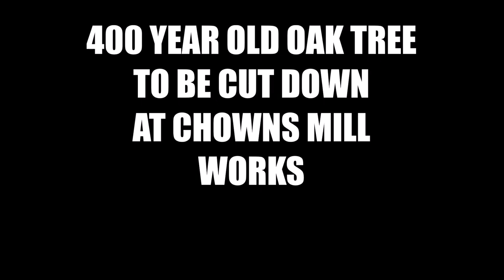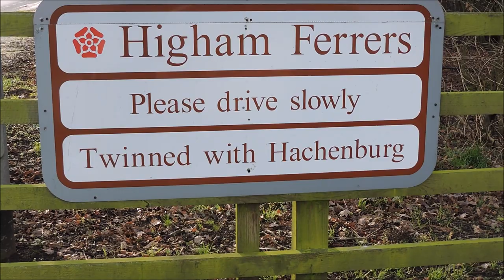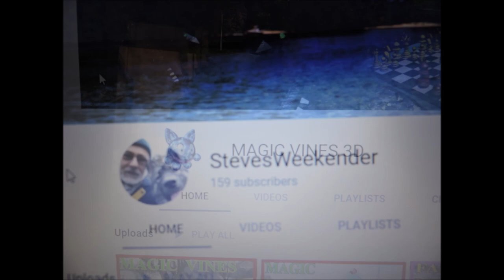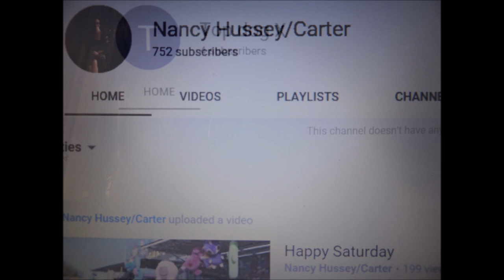400 YEAR OLD OAK TREE TO BE CUT DOWN AT CHOWNS MILL WORKS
THIS 400 YEAR OLD OAK TREE WILL BE CUT DOWN UNLESS PEOPLE MAKE A NOISE. THE REASON FOR THIS TREE TO BE CUT DOWN IS BECAUSE THE ROOTS INTERFER WITH WORKS BEING DONE AT THE APPROACH TO CHOWNS MILL WORKS ROUNDABOUT.A PETITION IS GOING AROUND FACEBOOK TO GATHER SIGNATURES TO STOP THIS 400 YEAR TREE FROM BEING CUT DOWN.